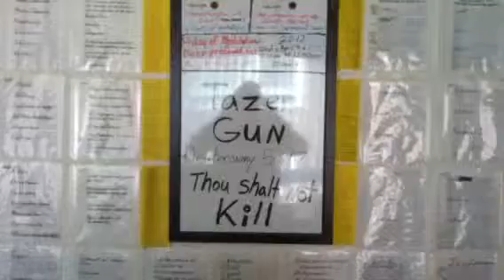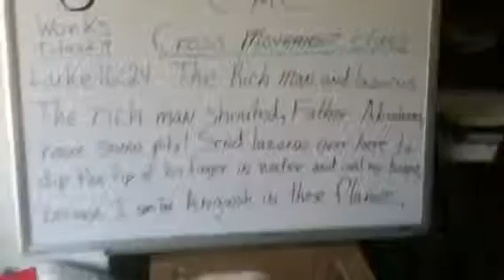Thou shalt not kill mentally ill poor man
Deuteronomy 5:17 thou shalt not
kill a mentally I'll poor man, some
law enforcement use filthy conduct
from their mouth, and tempt a poor
man to get up set and cuss back at
the law enforcement, I think that some law enforcement are motivated by evil spirits, you can tell through the conduct of how the officers arrested the poor man, no matter if the poor man was in the right or in the wrong, I do not think the poor man shouldn't have gotten tazed and beaten and died. But human being live in a fallen world within sin in the world base of on Adam and Eve, again when Adam sinned sin entered the entire human race Adam sin brought death so death spread to everyone Romans 5:12 the poor man said he was sorry before he died, I feel people should be sorry and turn from sin, and get it right with God before final judgment day.
also the scripture say's ,do not let any corrupt communication come out of your mouth. Christ did not cuss or swear when he was crucified and died for the sins of the world. Yeah Ray keeping the cross movin.